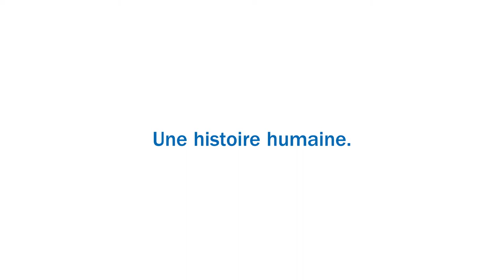Film institutionnel HFR - Hôpitaux fribourgeois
Film institutionnel pour HFR - Hôpitaux fribourgeois

conception: FRANZ&RENÉ
production: TAKE OFF PRODUCTIONS